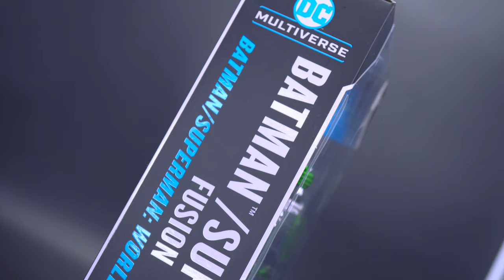McFarlane Batman/Superman Fusion: Bad Design, Great Figure!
Many DC fans have dreamt of what it would be like if Batman and Superman joined forces...literally. After the comics answered that question, McFarlane gave it plastic form by using one of their best bucks in recent years.